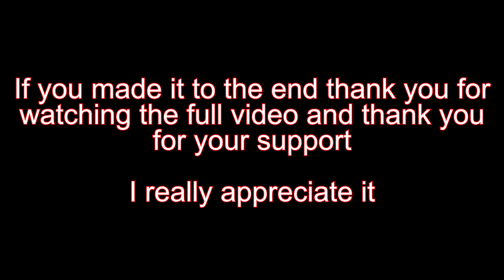Watch as this player starts to build a town! Ep 3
In this Minecraft time-lapse video, you'll watch as this player starts to build his town.

This creative Minecraft house is the third house to the start of the town. This is a great example of wooden houses you can build in creative and survival. Watch as this player create a stunning home. Watch as this player builds the house from start to finish, and see how they use building methods to create a truly unique home.

PC Specs
Intel I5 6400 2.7Ghz Turbo 3.3Ghz
MSI H110M Pro vh
Samsung DDR4 2133Mhz 8Gb
Gigabyte Gaming G1 Gtx 1070 8Gb
Samsung 256Gb sata SSD
Seagate 4Tb sata HDD